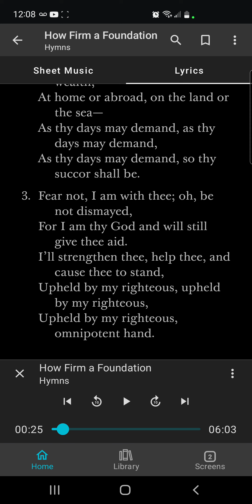$MULN understand the risk I'm taking for you all, join me brother, nows the time to show.